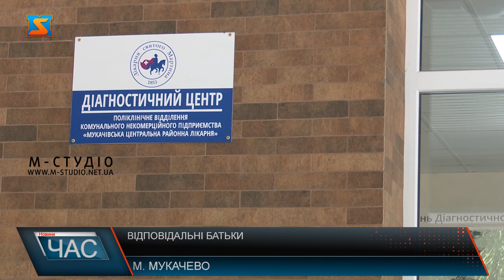Курси відповідального батьківства. Навчання майбутніх мам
Щочетверга  у Діагностичному центрі Лікарні святого Мартина проходять заняття Школи відповідального батьківства. Для майбутніх мам та татусів розповідають про та, як правильно поводитися з малечею. Щочетверга  у Діагностичному центрі Лікарні святого  Мартина проходять заняття школи відповідального батьківства. З майбутніми мамами працюють лікарі та фізично і психологічно готують подружжя до появи малюка. Кваліфіковані спеціалісти (гінекологи, неонатологи, психолог) дають відповідь на всі питання майбутніх батьків. Майбутніх матусь готують до пологів та роз’яснюють як себе поводити, аби не нашкодити ні собі ні дитинці.  На заняттях лікарі психологічно готують до пологів,  детально розповідають про фізіологічний перебіг вагітності і пологів, розвиток дитини, харчування вагітних та багато іншого. Такі курси є корисні для жінок, адже більшість з відвідувачок відчують радість материнства вперше.  Кажуть, що заняття є інформативними та пізнавальними.  Курси відвідую 50 жінок. Участь у Школі відповідального батьківства є безкоштовною. Тому підготуватися до появи малюка правильно може кожен охочий. Лікарі запрошують як  місцевих жителів такі  тимчасово переміщених осіб.